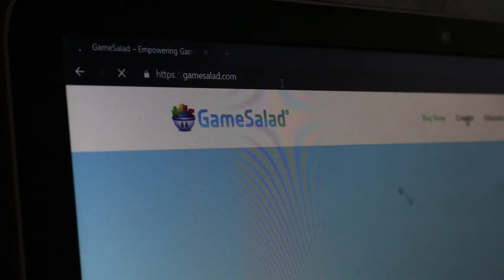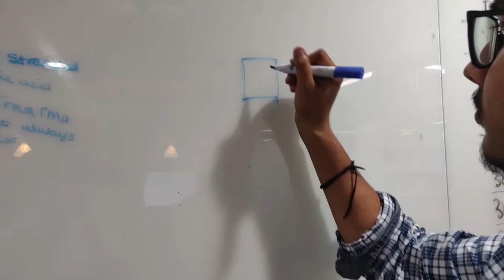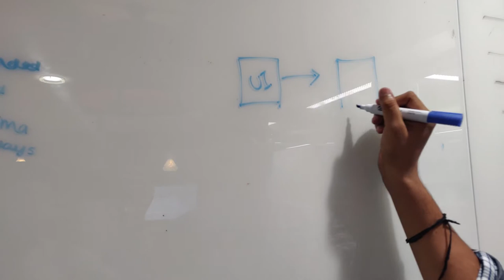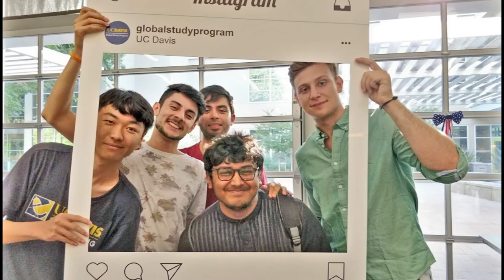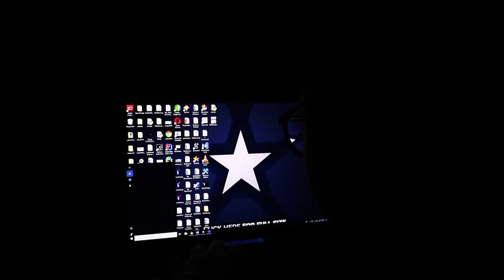Video Profile - Karan Ganesh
Video Statement of Purpose by Karan Ganesh